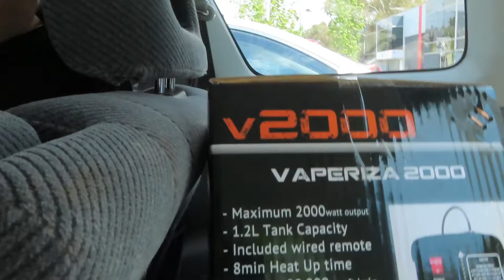i REGRETTED this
Hey, I’m Steph and I have a dog named Mocha Bean, she’s my baby and I love her more than most people, I’m 24 and I live with my mum, and two younger brothers, our family is going to Disneyland to dance in the parade in 2022, so in the meantime, we are doing lots of saving, so we can enjoy our trip. I crochet and try to sell the things I make, and I also have a small Etsy business, all my social media is linked below, we hope you stick around and smash that sub button! Xx